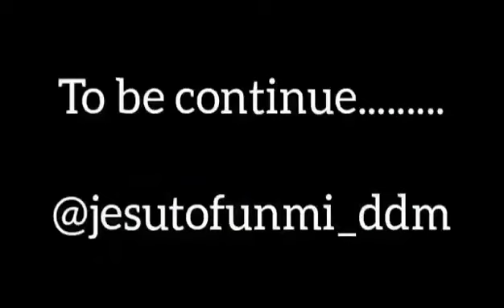Èwòn Èmí (spiritual Prison) episode 1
Another spiritual movie by JESUTOFUNMI DRAMA MINISTRY. you must watch this video